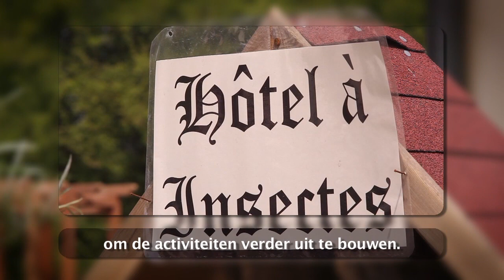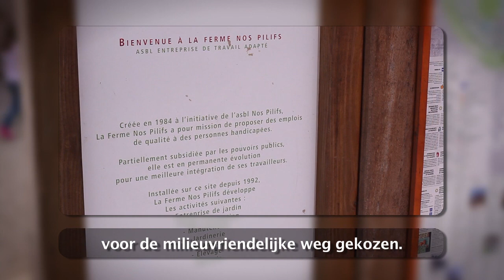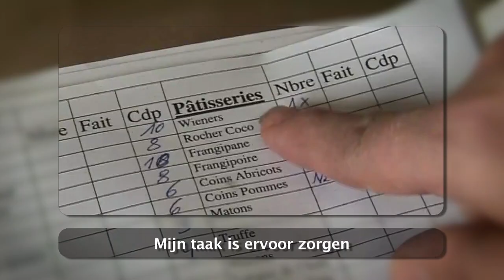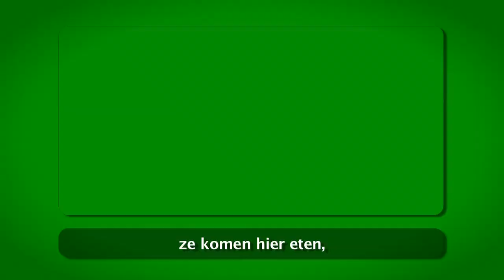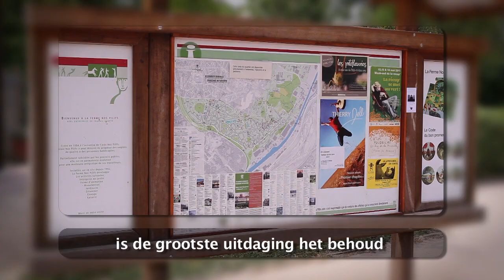La Ferme Nos Pilifs | Lauréat-Laureaat 2011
| Grand Prix des Générations Futures - Lauréat 2011.
Grote Prijs voor Toekomstige Generaties - Laureaat 2011.

Le Grand Prix des Générations Futures a pour objectif de distinguer des initiatives exemplaires qui ont réussi à intégrer au quotidien les principes d'un développement durable.

De Grote Prijs voor Toekomstige Generaties heeft als doel om initiatieven in het licht te stellen die erin geslaagd zijn om de principes van duurzame ontwikkeling in het dagelijkse leven toe te passen.

La Ferme Nos Pilifs vzw/asbl - Bruxelles, Belgium |